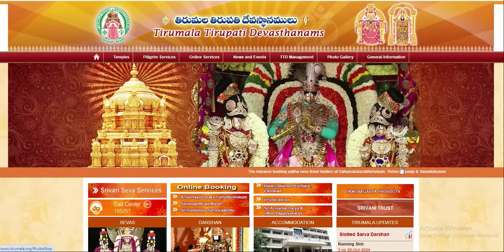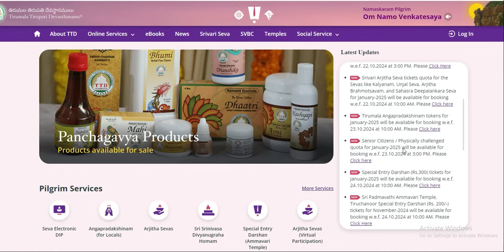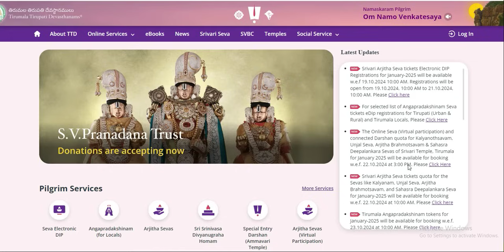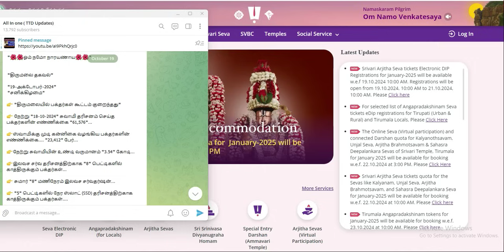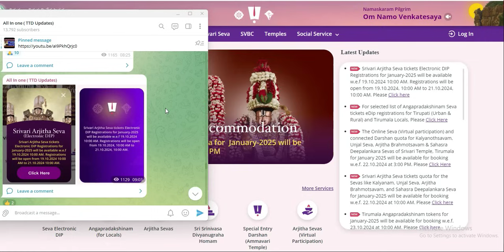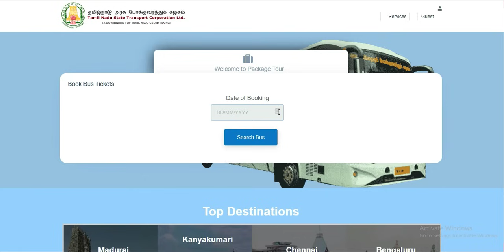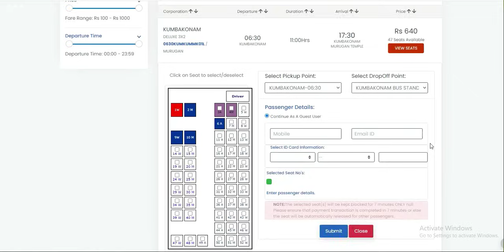Cancel Dharshan January | Tirumala tirupati free darshan news | Tirumala tirupati updates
daily dharshan updates | TTD Offline Tickets News | Tirumala Tirupati Free Darshan News | Tirupati Temple Today Updates Tamil | திருமலை திருப்பதி கோவிலில் 2024 தரிசன விவரம் | திருமலை திருப்பதி இன்று தரிசன நேர விவரம்|Tirumala Today Latest News Updates|TTD Today News|TTD Today Latest| Tirumala Present Situation| TTD Breaking News| Tirupati Latest Updates| TTD Last Press Release|Tirumala Today Present Situation